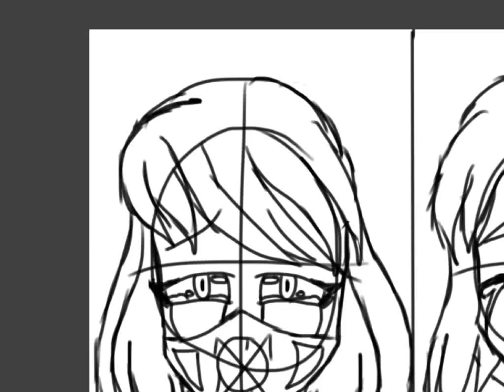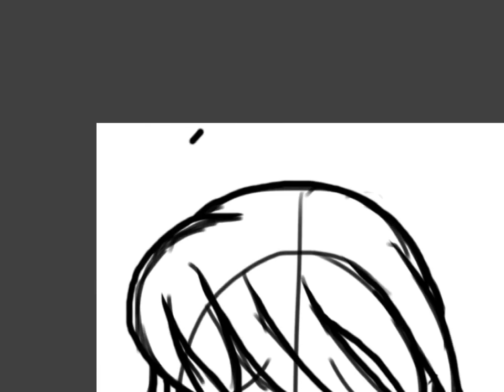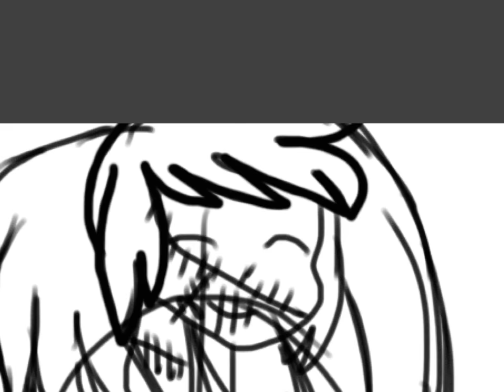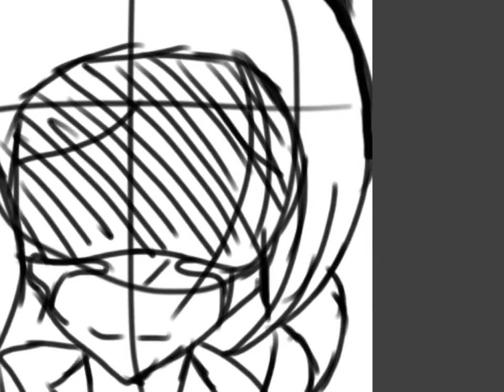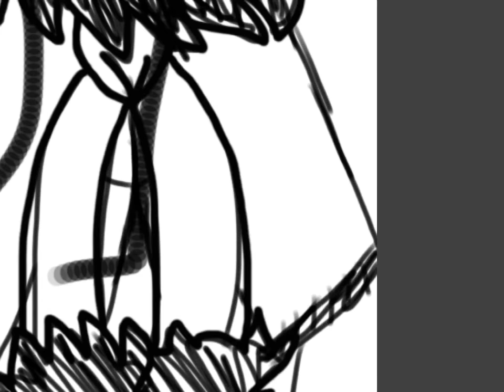CP Lee,HT Lee[M] , TCODPM,GT Lee [Good End] [Sketchbook App] (2.5/2)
Gas Tale Lee's left cut of her mouth is already fixed and Creepy Pasta Lee's left eye that got three scars is healed and gone forever. So hope you're enjoy